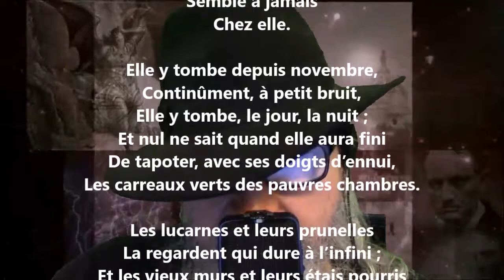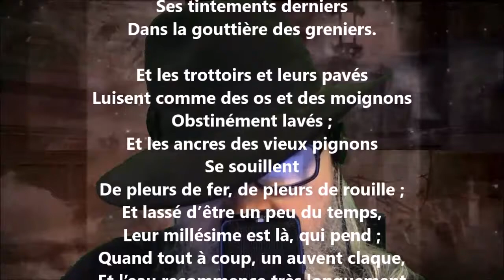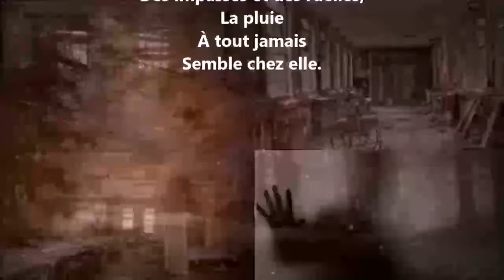Les jours de pluie - Émile Verhaeren lu par Yvon Jean